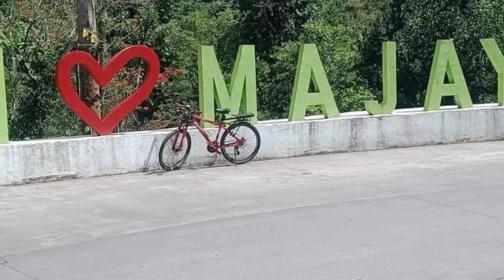WORLD RECORD KING OF EXPLORER BASURERO GALA LAKWATSERONG BIKERS DREW ARELLANO